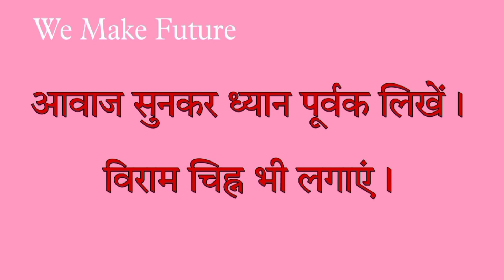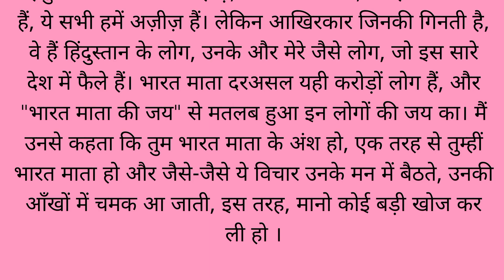इमला (338) Imla l How to Write Imla l ✍️Imla Writing l Shrutilekh श्रुतिलेख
हिन्दी का इमला(338) हिंदी श्रुतिलेख लिखिए। शुद्ध हिंदी लिखने का अभ्यास करे Hindi Dictation इमला Imla

हिन्दी का इमला।। कक्षा 11 व 12।। इमला लिखने का अभ्यास कैसे करें । इमला। Imla l Dictation in Hindi

hindi_likhna_kaise_sikhen

शुद्ध रूप से इमला लिखने का अभ्यास । How to write dictation l Dictation in Hindi l हिन्दी में इमला

This Channel is just a small effort to convey my understanding and my perspective about the concept of Hindi language that are available for free use on their respective books and magazines . My intention is not to distort any information conveyed by them. This is solely my own opinion and understanding of the Hindi language, what i read and understand from the given material. Whole credit of collecting , processing and distributing such as amazing information on Hindi language goes to all those platforms.